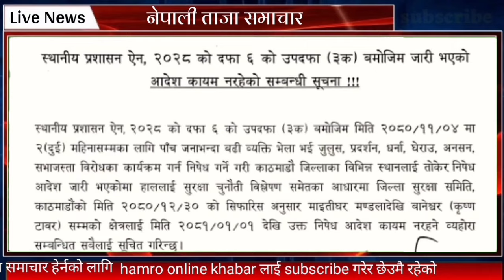Today news nepali news aaja ka mukhya samachar nepali samachar today बैशाख ०३ गते दिन भरिका समाचार